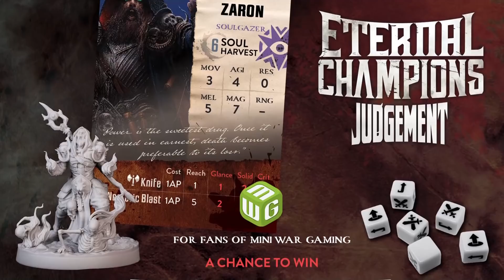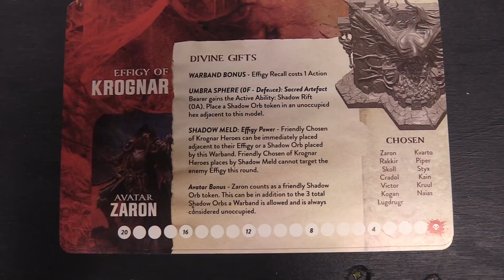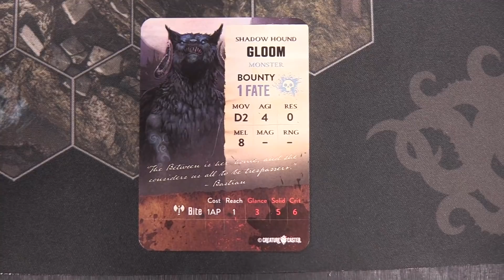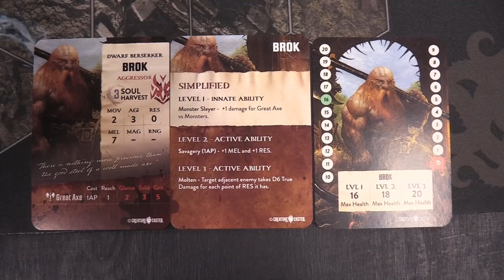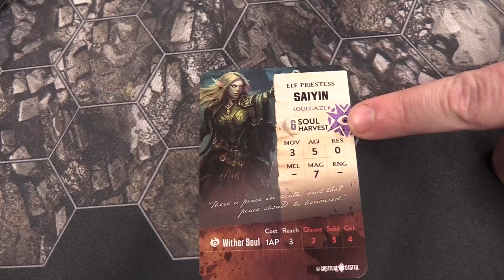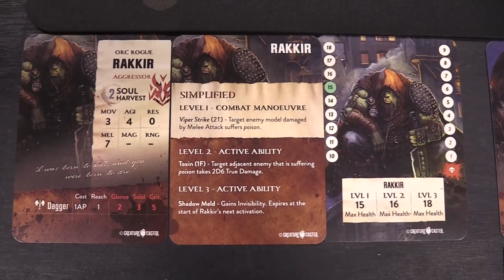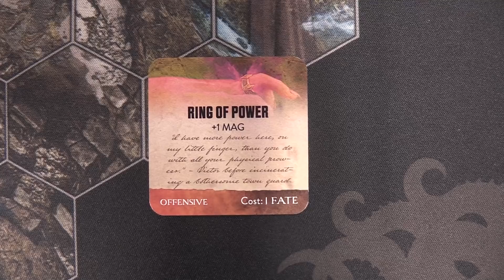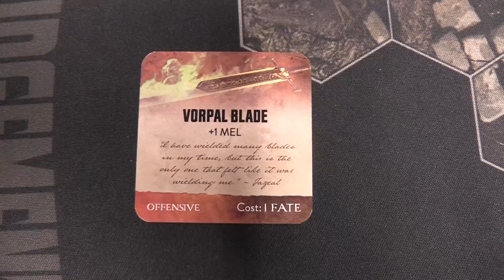Judgement: Eternal Champions Gameplay Battle Report by Creature Caster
Enter to win a starter set of Judgement: Eternal Champions by signing up to the Creature Caster newsletter

The contest is active and winners will be announced in the last week of April.

Gamer, hobbyist, or both? Judgement: Eternal Champions will be a hit with two distinct miniatures options. Beautifully detailed hand-poured resin or preassembled game-ready PVC.

 As a player, you will take on the role of whichever god best suits your play style. You will then assemble a warband from the vast assortment of unique heroes who will support your cause.

From there, brutal combat will ensue as you compel them to claim the effigy of whichever god seeks to thwart your divine plan. The accomplishments of your heroes will be rewarded with growing powers, abilities, and special artefacts to further your dominance on the battlefield. The Between is a volatile and challenging landscape, full of monsters and treacherous ground. Are you ready to guide your warband to victory?

Ontario (Canada) Prevention Services Guidance on Health and Safety for Television, Film and Live Performance Sector during COVID-19.